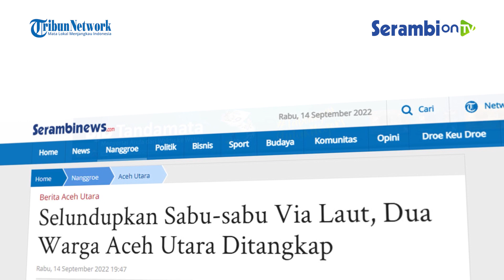Selundupkan Sabu sabu Via Laut, Dua Warga Aceh Utara Ditangkap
SERAMBINEWS.COM - Dua warga Aceh Utara berinisial BT (38) dan MJ (27) ditangkap Tim Opsnal Satreskrim Narkoba Polres Aceh Utara karena terlibat penyelundupan narkotika jenis sabu via laut, Selasa (13/9/2022).

Kapolres Aceh Utara AKBP Riza Faisal mengatakan, penangkapan itu dilakukan berdasarkan informasi masyarakat tentang adanya transaksi narkotika yang sudah sangat meresahkan.

Setelah diselidiki, tim opsnal mendapati BT yang membawa tas hitam dan menyembunyikannya di sebuah rumah kosong di Gampong Lhok Puuk, Aceh Utara.

Setelah diperiksa, ternyata tas tersebut berisi narkotika jenis sabu, sehingga langsung petugas langsung mengejar BT dan menangkapnya di Tanah Jambo Aye, Aceh Utara.

Hasil interogasi singkat, kata Riza, BT mengakui kalau sabu tersebut milik ABD (DPO) yang diseludupkan via laut Selat Malaka menuju Pantai Lhok Puuk, Seunuddon, Aceh Utara.

Selain itu, BT juga mengakui telah memerintahkan MJ via telepon untuk mengamankan sabu tersebut, sehingga MJ juga ikut ditangkap di Gampong Lhok Puuk, Kecamatan Seunuddon, Aceh Utara

MJ juga mengakui, menyimpan sabu seberat dua Kg yang ditanam di bawah tempat tidurnya.

AKBP Riza mengatakan, saat ini, pelaku beserta barang bukti berupa 12 Kg sabu diamankan ke Polres Aceh Utara untuk dilakukan pengembangan dan proses hukum.(*)